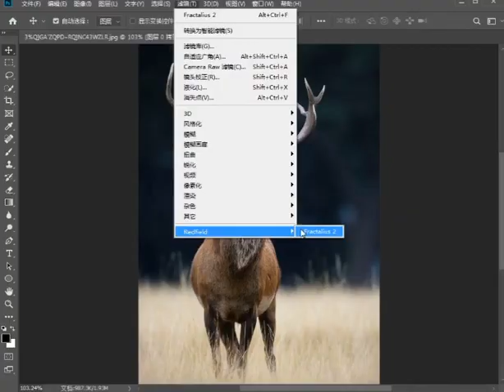Design Tips with Adobe Photoshop 2022 ps # 670